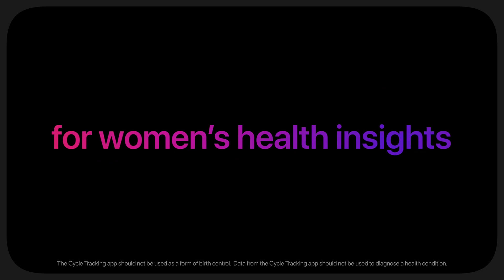Apple Watch Series 8 GPS 45mm Smart Watch || Midnight Aluminum Case with Midnight Sport B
The Apple Watch Series 8 is the latest and greatest smartwatch from Apple, and it's packed with new features and improvements. Here's a comprehensive overview of everything you need to know about the Apple Watch Series 8:

Design

The Apple Watch Series 8 has the same basic design as the previous generation, with a square face and a digital crown on the side. However, there are a few minor changes, such as a slightly larger display and a new case material called "aluminum midnight" (which is darker than the previous aluminum colors).

Display

The Apple Watch Series 8 has a new Always-On Retina display that is brighter and more efficient than the previous generation. The display is also slightly larger, measuring 1.9 inches on the 45mm model and 1.78 inches on the 41mm model.

Processor

The Apple Watch Series 8 is powered by the new S8 chip, which is up to 20% faster than the S7 chip in the previous generation. This makes the Apple Watch Series 8 even more responsive and fluid to use.

Battery life

The Apple Watch Series 8 has the same all-day battery life as the previous generation, up to 18 hours on a single charge. However, it now supports faster charging, so you can go from 0 to 80% in just 45 minutes.

Health and fitness tracking

The Apple Watch Series 8 has all of the same health and fitness tracking features as the previous generation, including heart rate monitoring, ECG, blood oxygen monitoring, sleep tracking, and more. However, it also introduces a new temperature sensor that can track your body temperature while you sleep. This data can be used to help you track your menstrual cycle, fertility, and overall health.

Crash detection

The Apple Watch Series 8 also introduces a new crash detection feature. This feature uses a combination of sensors to detect if you've been in a severe car crash. If a crash is detected, the Apple Watch Series 8 will automatically connect you with emergency services and provide them with your location.

Other features

The Apple Watch Series 8 also has a number of other features, including:

GPS
NFC
Wi-Fi
Cellular connectivity (optional)
Water resistance (up to 50 meters)
Dust resistance (IP6X)
watchOS 9 operating system

The Apple Watch Series 8 starts at $399 for the 41mm model and $429 for the 45mm model.

Overall

The Apple Watch Series 8 is the best smartwatch on the market, and it's packed with new features and improvements. If you're looking for the most advanced and feature-rich smartwatch, the Apple Watch Series 8 is the one to get.

Here are some additional details about the Apple Watch Series 8's new features and improvements:

Temperature sensor

The Apple Watch Series 8's new temperature sensor is located on the back of the watch, near the heart rate sensor. It tracks your body temperature while you sleep, and you can view the data in the Health app on your iPhone.

The temperature sensor can be used to track your menstrual cycle, fertility, and overall health. For example, you can use the data to see how your temperature changes throughout your menstrual cycle, which can help you identify ovulation and predict your next period. You can also use the data to track changes in your body temperature over time, which can be a sign of an infection or other illness.

Crash detection

The Apple Watch Series 8's crash detection feature uses a combination of sensors to detect if you've been in a severe car crash. These sensors include the gyroscope, accelerometer, barometer, and GPS.

If a crash is detected, the Apple Watch Series 8 will automatically connect you with emergency services and provide them with your location. It will also notify your emergency contacts.

Faster charging

The Apple Watch Series 8 supports faster charging than the previous generation. With the new included charger, you can go from 0 to 80% in just 45 minutes. This means you can get a full charge in less than an hour, even if you're starting from a dead battery.

Other improvements

The Apple Watch Series 8 also has a number of other improvements, including:

A brighter and more efficient Always-On Retina display
A faster S8 chip
A new aluminum midnight case material
watchOS 9, which includes new features such as a Sleep App, an ECG app